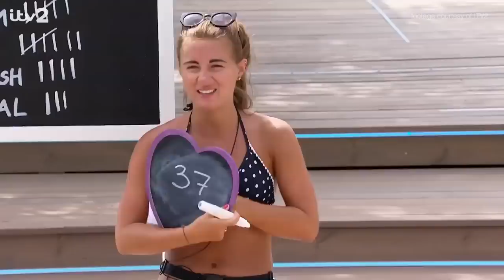Love Island 2018 Most Awkward Moments! | Alex, Adam, Rosie | Cosmopolitan UK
Love Island 2018 already has SO many awkward moments - from when Adam and Rosie had their big bust ups to when Alex got pied off by Hayley and Ellie. Prepare to cringe at the Love Island UK moments you've already forgotten from the series.